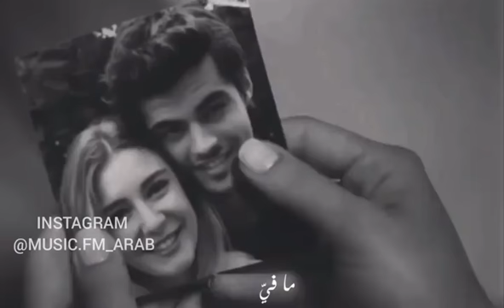يزن كامل - ما في انساك ما بكمل حياتي بلاك / حالات واتس اب